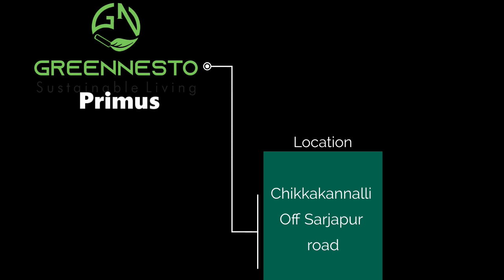Greennesto Primus | 2 and 3 Bhk Homes Near Sarjapur Road, Bengaluru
Greennesto Primus is a new launching residential Apartment project by Greennesto Builders. It is located at Gattahalli road, Chikkakannalli, Off Sarjapur road, Bangalore south.

The Greennesto Primus project is expanded over 2.37 Acres of land and It offers 2 & 3 BHK Luxury Apartments. It is located near Sarjapur road, Which has an easy connectivity to IT hubs like Bellandur and Sarjapur. Also It is close various Shpping Malls and Entertainment complexes.

Greennesto Primus has been elegantly designed to give the best experiences of your life. With the layout is meticulous, the floor plan is spacious, The living rooms are designed with your utmost comfort in mind, ensuring the perfect balance between aesthetics and functionality.

The Project is located at gattahalli road. Which is easily connected to job hubs like Marathalli, Whitefield and Bellandur. This locality is recently being preferred by residents as it is not a busy and a traffic prone locality like the other parts of Bengaluru and at the same time, well connected to all the parts of the city. As this region is beginning to get populated, a lot of educational institutions, hospitals, shopping malls are being set up.